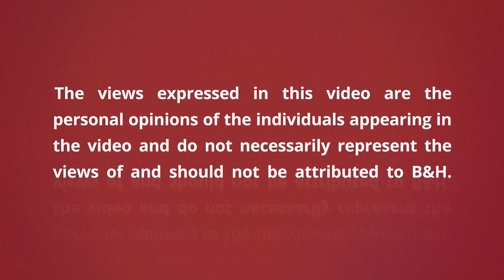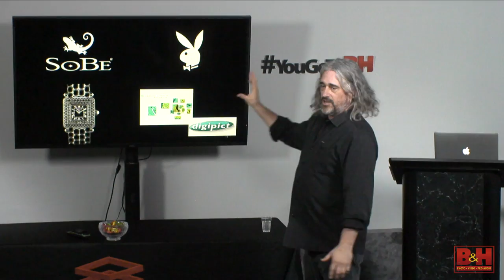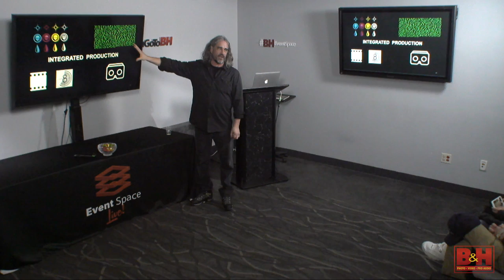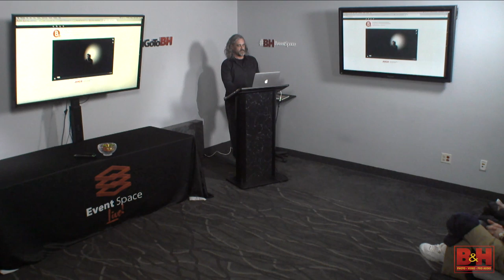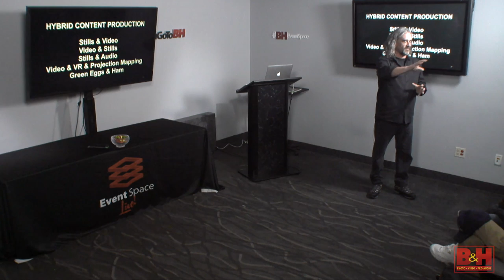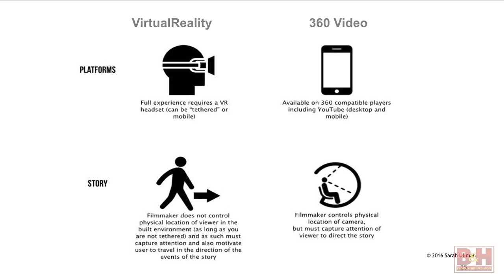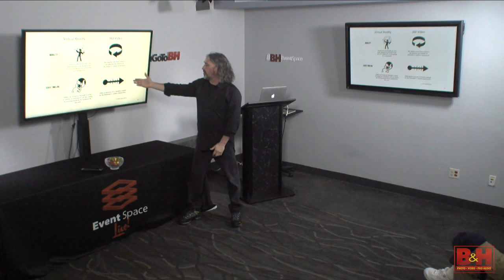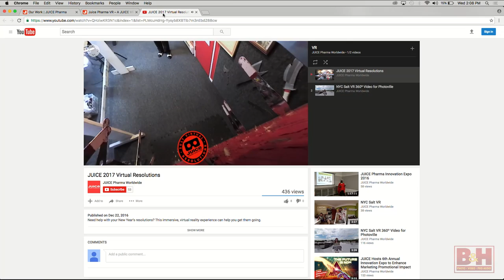Creating Video And Photography Assets For All Distribution Channels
In this lecture, Michael Kaminski will discusses the intricacies of creating video and photography assets for all distribution channels. Emphasis will be placed on the production logistics for hybrid video and photographic shoots. The “create once and deploy many” philosophy will be discussed regarding creating marketing materials for global clients. And what would a discussion about Production be these days without talking about 360 video and VR? We will share our learnings about this new form of storytelling.